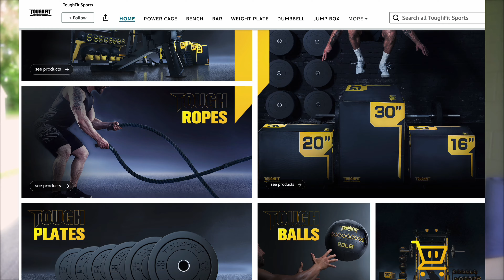Rutina Ejercicios Cuerpo Completo Para Adelgazar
Equipo de ToughFit:
Plyo box:
Soft wall ball:
Rutina Ejercicios Cuerpo Completo Para Adelgazar! Si estás buscando una forma efectiva de quemar grasa y tonificar todo tu cuerpo, esta rutina de ejercicios cuerpo completo es perfecta para ti. Combinando movimientos de alta intensidad con ejercicios de fuerza, trabajarás todos los grupos musculares mientras aceleras tu metabolismo. Con tan solo 30-45 minutos al día, puedes lograr grandes resultados, siempre y cuando te comprometas a dar tu máximo esfuerzo. ¡Prepárate para sudar y ver cómo tu cuerpo se transforma! Ideal para hacer en casa o en el gimnasio, sin necesidad de equipo avanzado.